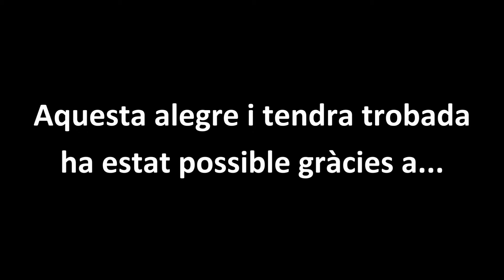Gràcies públic d'Argentona - Gromic